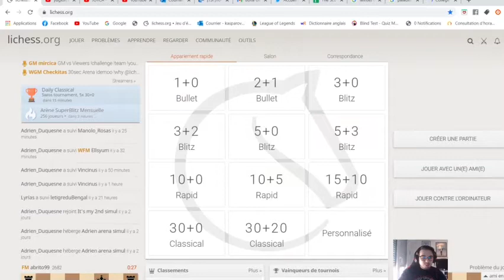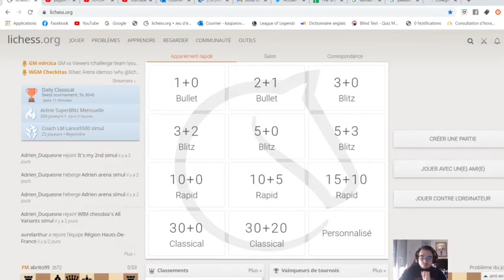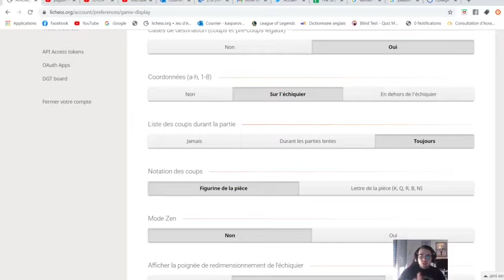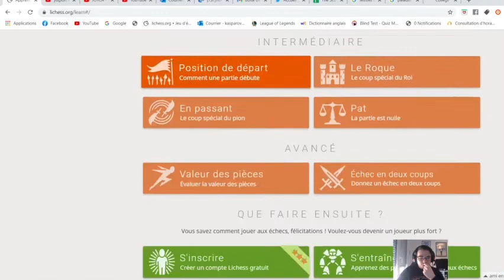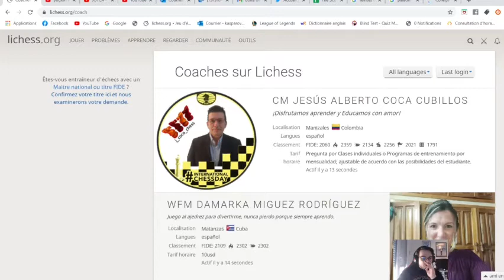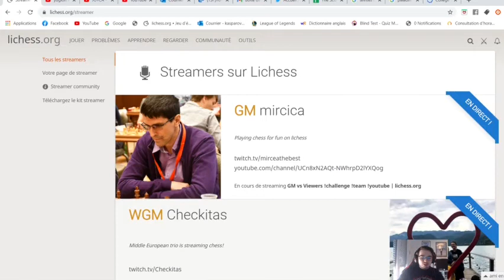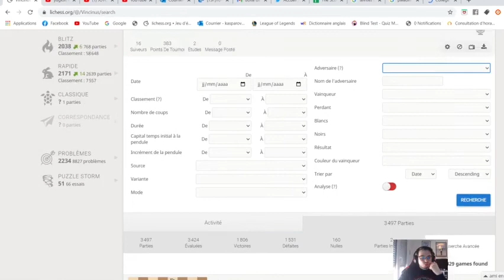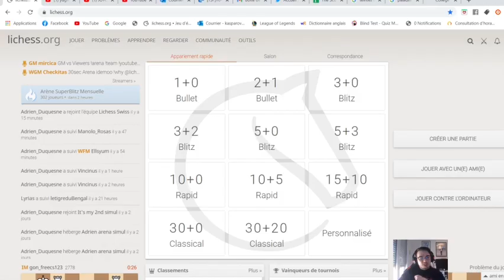V19 Tuto Lichess.org (Échecs 6 - Lichess)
Le nom parle de lui-même 😉! N'hésitez pas à venir sur mon stream et à me défier si vous voulez jouer contre moi